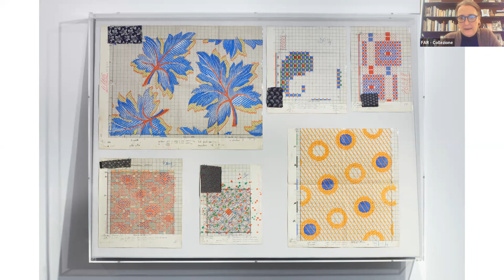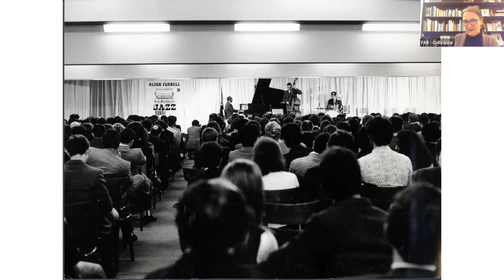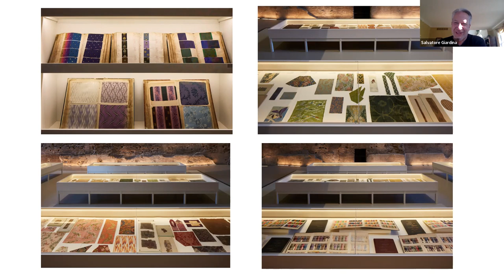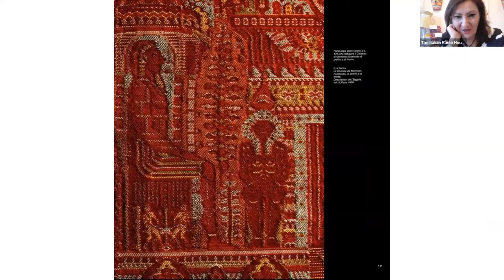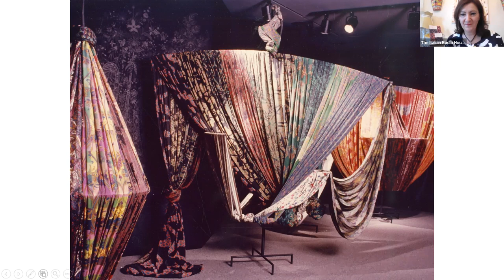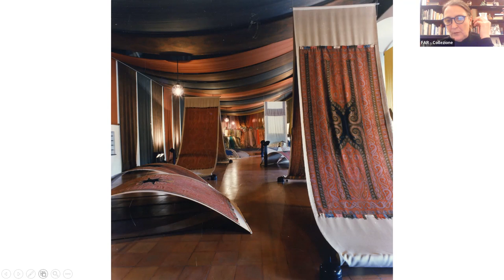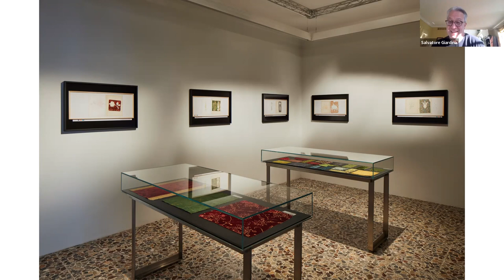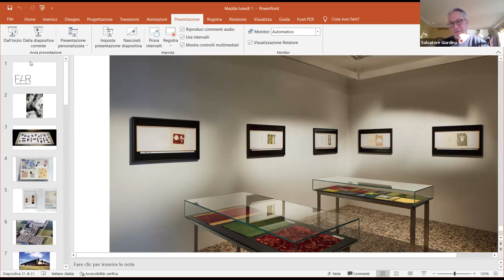The Italian Radio Hour - Fondazione Ratti with Maddalena Terragni and Salvatore Giardina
In 1985, Antonio Ratti created in Como the non-profit foundation that bears his name, with the desire to share his passion for art and textiles and to preserve his textile collection.

Over the past 30 years, Fondazione Antonio Ratti (FAR) has been supporting and promoting research and experimentation in culture and the arts, including scholars, established and emerging artists in a lively and open environment.

The Foundation, headed by Annie Ratti since 2002, is located in Villa Sucota, an historic building on Lake Como. Here we find Antonio Ratti’s extraordinary collection of antique textiles preserved – with more than 30.000 pieces from across the globe – and a library open to the public with more than 7800 volumes specialized in textiles, fashion, visual arts and crafts.

Every year the program Artists' Research Laboratory (CSAV) is held in this location. It was conceived by Annie Ratti in 1995, with the intention of allowing young international artists to deepen their practices and research through experimentation and dialogue with major figures on the contemporary art scene.

FAR organizes also a wide range of activities, courses, lectures and seminars dedicated to different subjects, from history of textile to theory of art, from cineforum to permaculture.

In addition, FAR proposes exhibitions in which antique textiles from the collection dialogue with contemporary works of art, activating unexpected connections between the two souls of the Foundation.

The spaces of the villa and the surrounding garden – that host site-specific artworks made by a selection of artists who have collaborated with the Foundation – become thus places of encounter and debate platforms where visitors, scholars, entrepreneurs and experts from different fields have the chance to meet and gather in order to expand and deepen their research and influence each other in the process.

Fondazione Antonio Ratti is therefore internationally renowned and is part of a larger network of institutions which exchange and develop ideas together. The location of Villa Sucota – where FAR moved in 2010 becoming part of the Kilometer of Knowledge project – places the Foundation in a wider cultural context in terms of its architecture and location, thus acting as a cultural reference point for the city of Como.